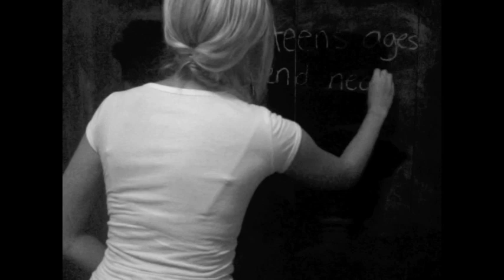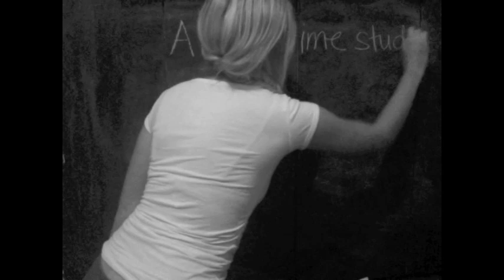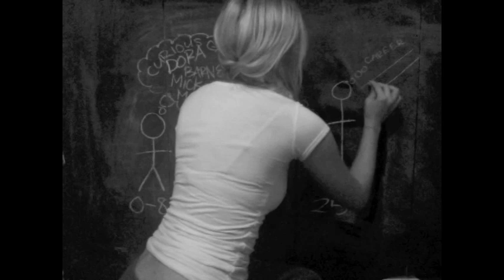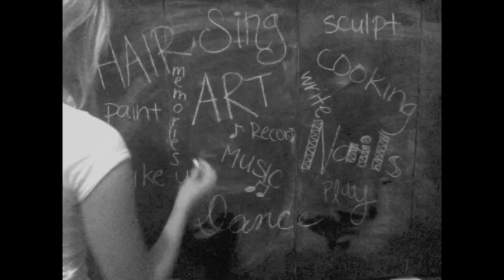Be Creative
In our every day lives, technology and work seem to surpass creative thinking. Creativity is important to the mental health and development of every human, and when we don't take the time out of our days to create things- anything, it is harmful to our wellbeing.
Take the time out of your day to stop what you're doing and create something. Paint, color, do hair, nails, makeup, knit, sculpt, whittle, garden, act, speak, sing, write, dance- just do something to make this world, and your body, a better place.